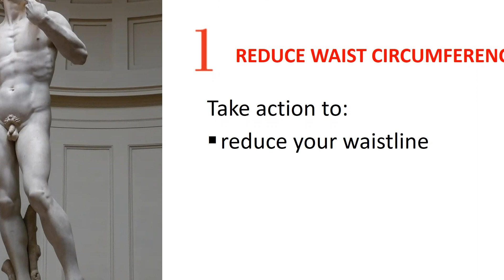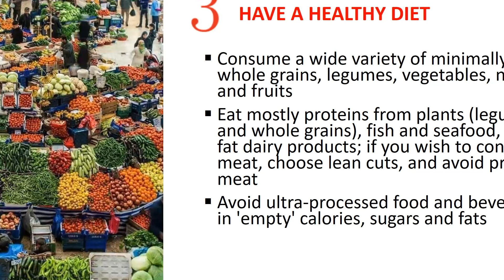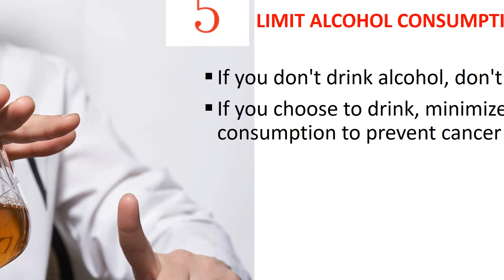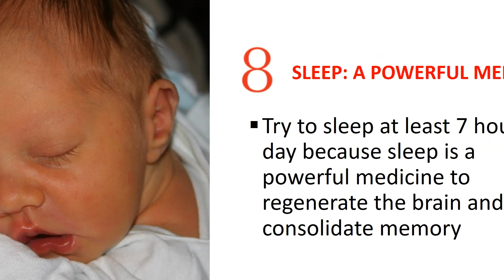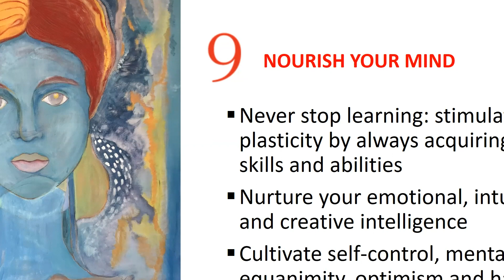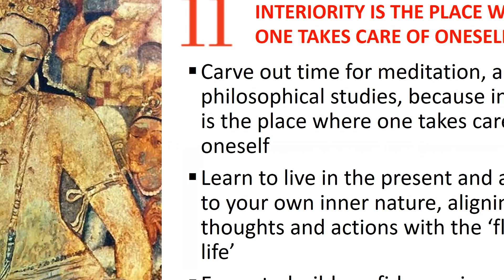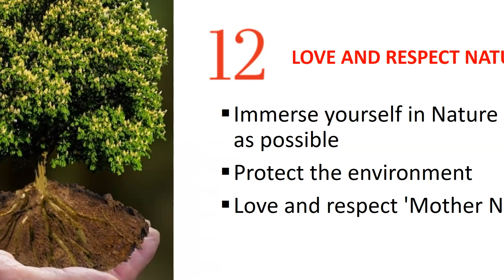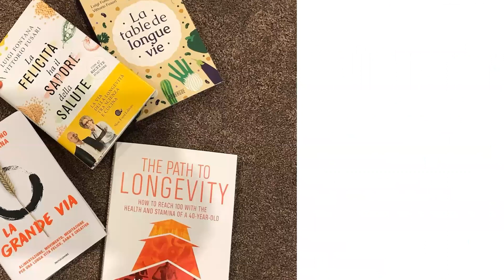Professor Luigi Fontana - Health, Lifestyle & Wellbeing, Nutrition, Mindfulness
"What works to slow ageing?

That's been the life work of Professor Luigi Fontana: internationally recognised physician scientist and leading world expert of healthy longevity in humans.

As an authority on the biology of ageing, it's expected now that we will live longer, but what really interests people is how to spend their longer life in optimal health - your health span - and what to do now in order to set a good foundation.

Professor Fontana might add extra years to your life, but most importantly, he will add life to your years. He explores how our body and mind ages, our chronological age compared to our biological age, and leaves you with simple and practical ways to improve your health and longevity.

Professor Fontana is the Director of the Charles Perkins Centre RPA Clinic and Healthy Longevity Program of Sydney University, and is also an Adjunct Professor at Washington University in St Louis USA where he worked for 18 years as the co-director of the Longevity Program.

Professor Fontana will share his secrets and most advanced scientific breakthroughs on how to improve your longevity. "